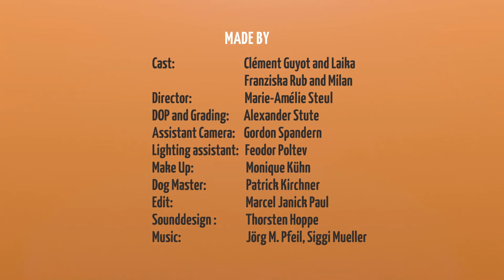UFM "LOVE IN TIME OF CORONA"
Cast:
Clément Guyot & Laika
Franziska Rub & Milan

Crew:
Director: Marie-Amélie Steul
DOP & Grading: Alexander Stute
Assistant Camera: Gordon Spandern
Lighting Assistant: Feodor Poltev
Make-Up: Monique Kühn
Dog Master: Patrick Kirchner
Edit: Marcel Janick Paul
Sound Design: Thorsten Hoppe